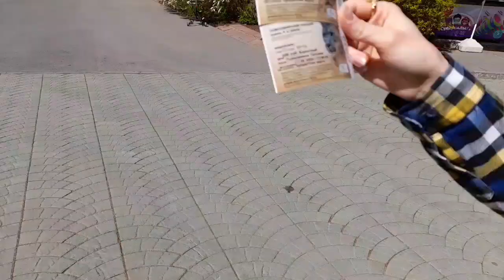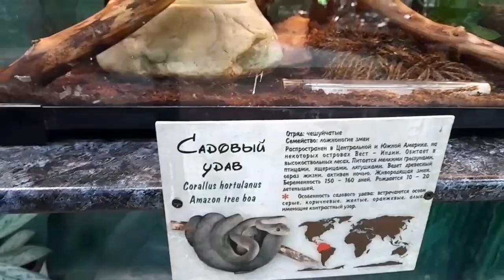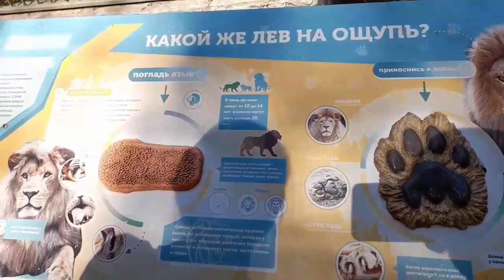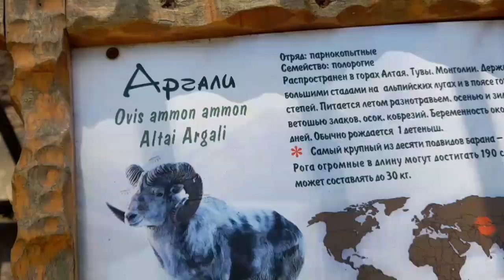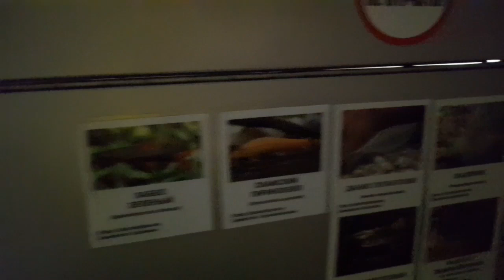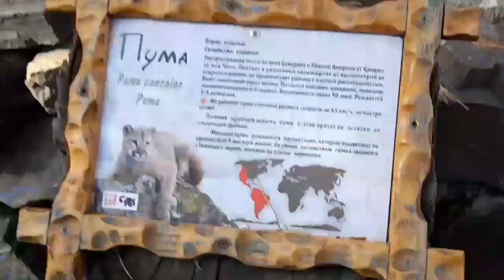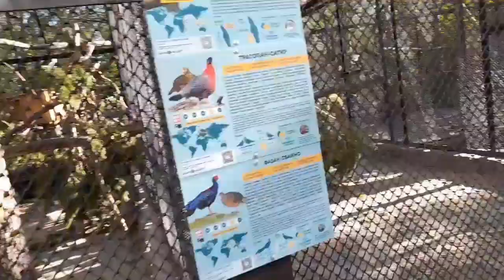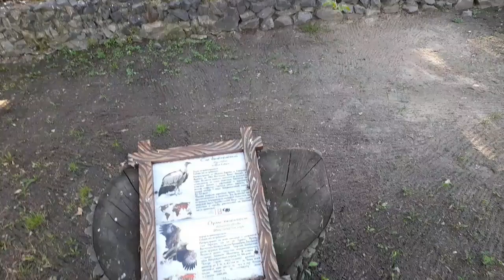Новосибирский зоопарк имени Р.А. Шило